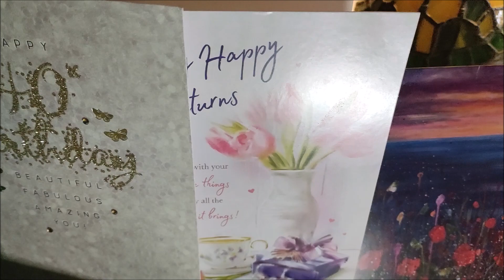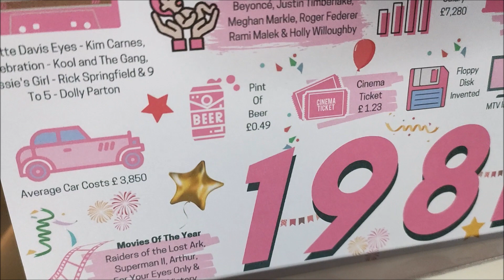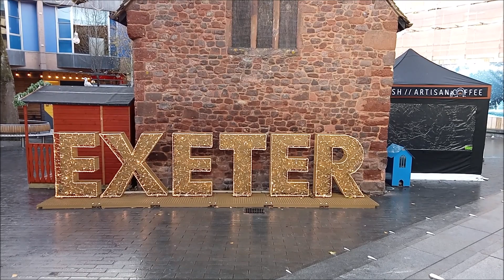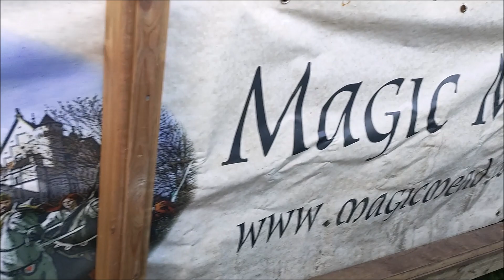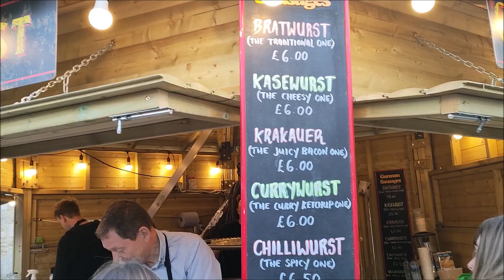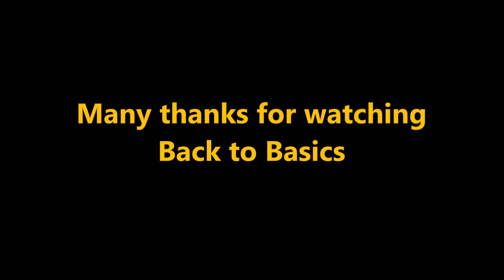Laura's 40th: Is This The End Of The Road?!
Join us for Laura's 40th birthday!